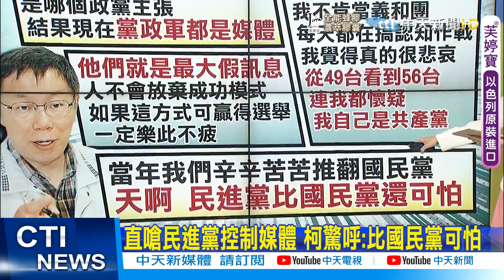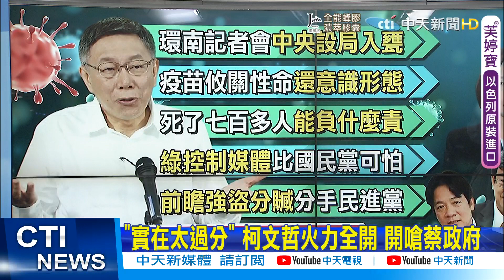【張雅婷報新聞】柯文哲爆料分手民進黨因為分太少 直喊"一群強盜在分贓" 阿北還放話公布"他們"打特權疫苗!@中天新聞CtiNews 精華版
柯文哲接受趙少康專訪，火力全開大嗆民進黨"每天搞我"，柯文哲也放話手上握有名單，揚言要公布總統府的疫苗帳。同時也談到民進黨編了8400億紓困預算根本在亂花，簡直就是"一群強盜在分贓"。